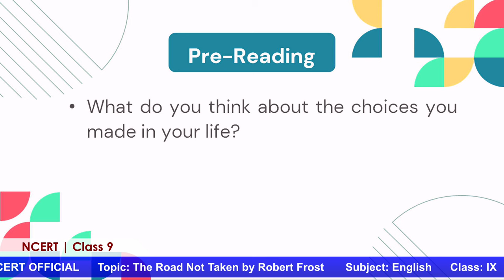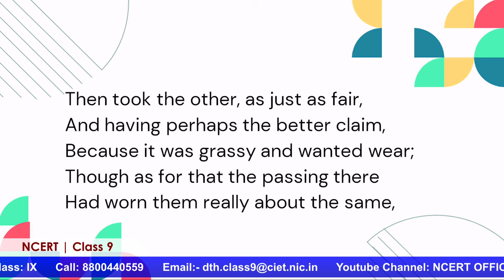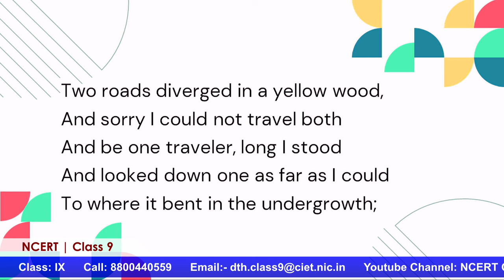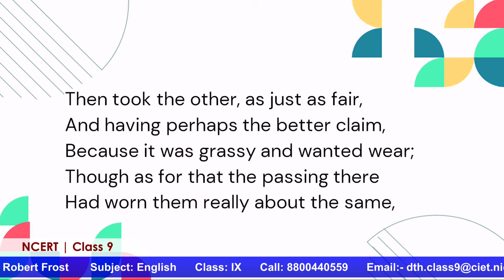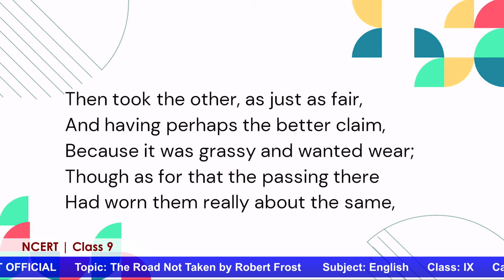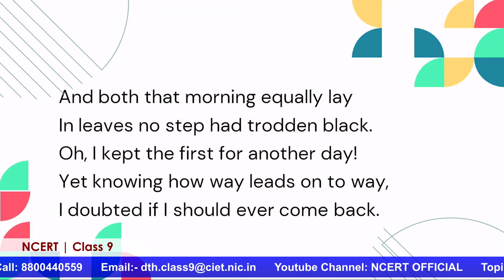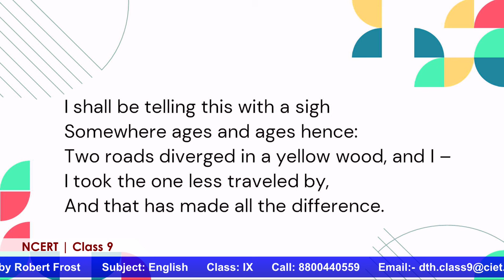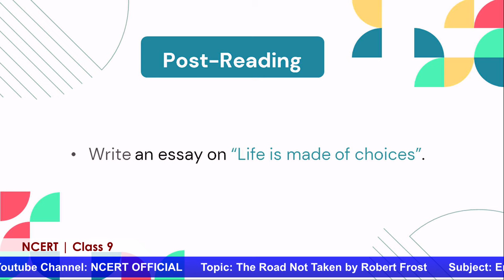Live Interaction on PMeVIDYA : The Road Not Taken by Robert Frost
Sahyog Session
Mon-Fri                                             5-5.30pm

The programs can be viewed on:
1. DD Free dish channel #2022 to 2033 ( PM eVidya  Class 1 to  PM eVidya Class 12)
2. Zee Dish TV Channel #950
3. Jio TV App
4. ‘NCERT OFFICIAL’ YouTube Channel